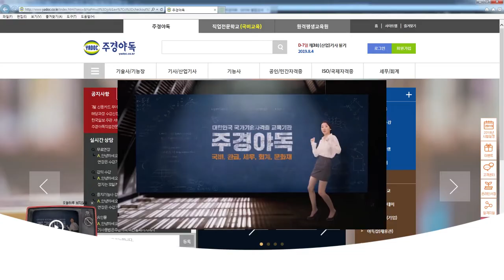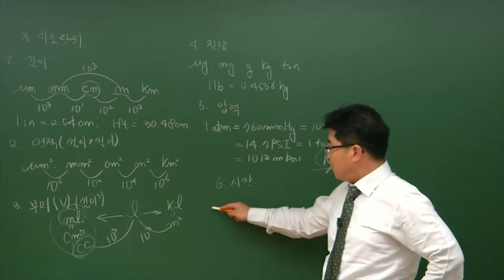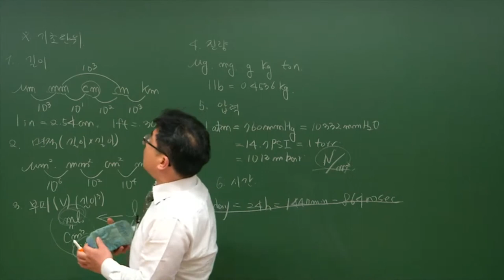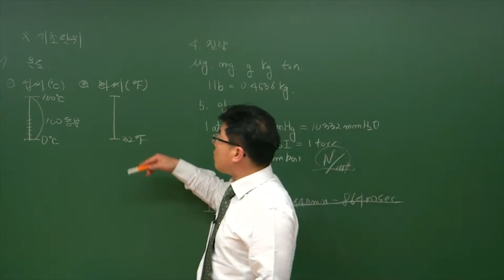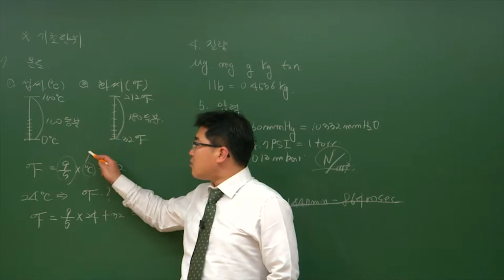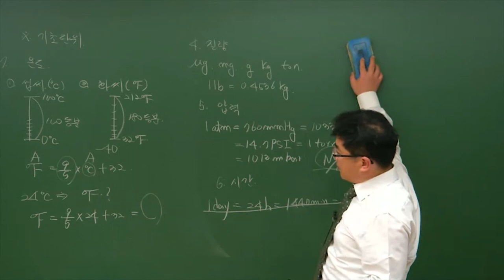수질환경기사 국민내일배움카드로 공부하기! 6편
이철한 교수님과 함께하는 수질환경기사 기초단위2 파트!